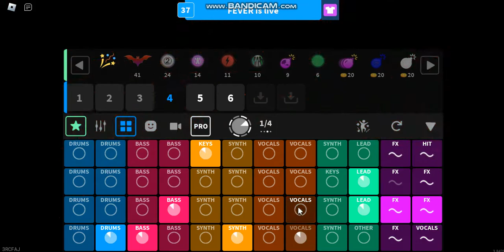VIBES X CAUGHT Splash Roblox